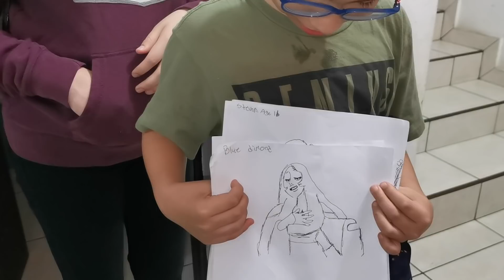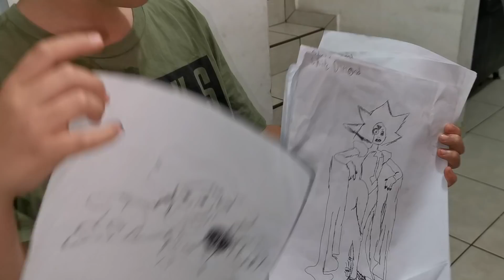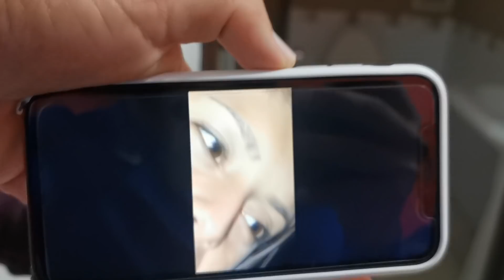POP Y GUSTAVITO ROMPEN EN LLANTO AL DESPEDIRSE😔 A Emely le cuesta demostrar sus sentimientos. P 3